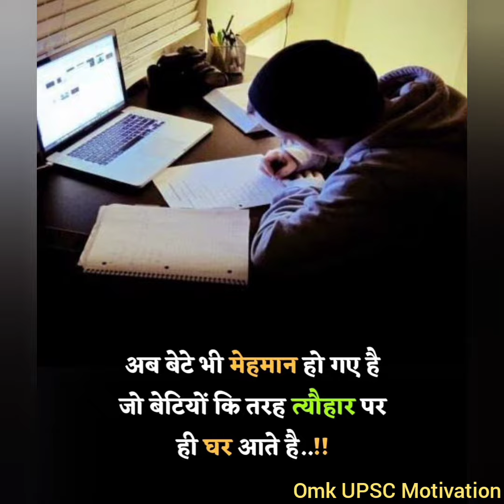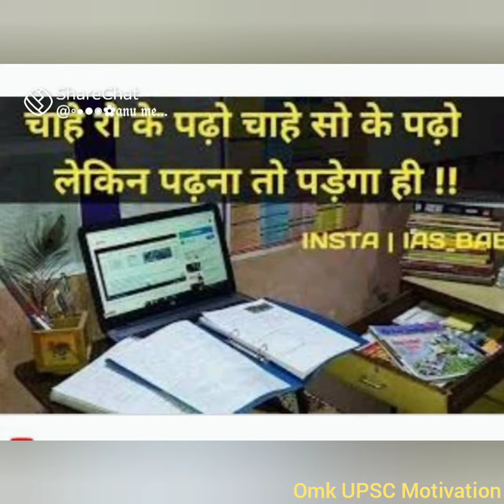❤️upsc motivational video ias/ips Motivation upsc aspirants inspiration best motivational song🎵💯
upsc motivation
best motivation
love song